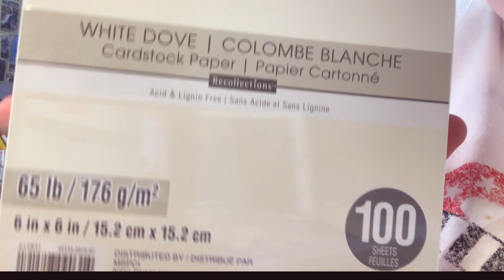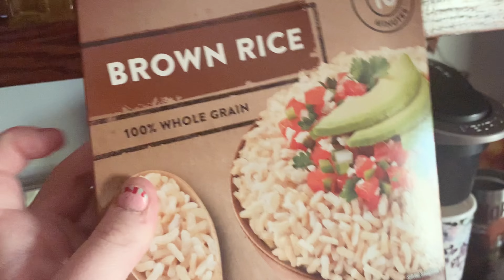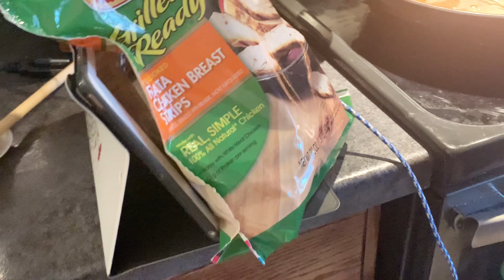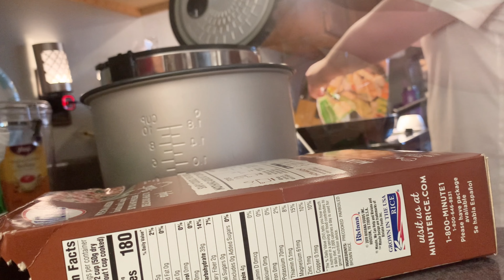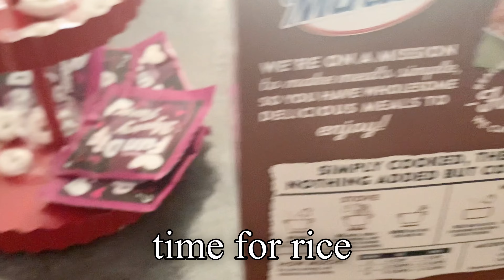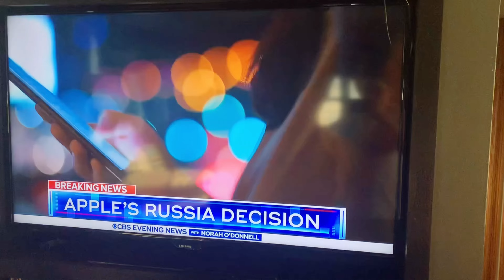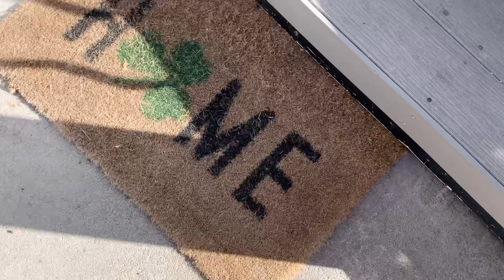Spring art vlog + storm ⛈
Hey guys todays vlog is me cooking a late lunch and having fun
I love Miss Lilly she is the cute. I will be posting more art videos if I can

let me know if you want more art +vlog